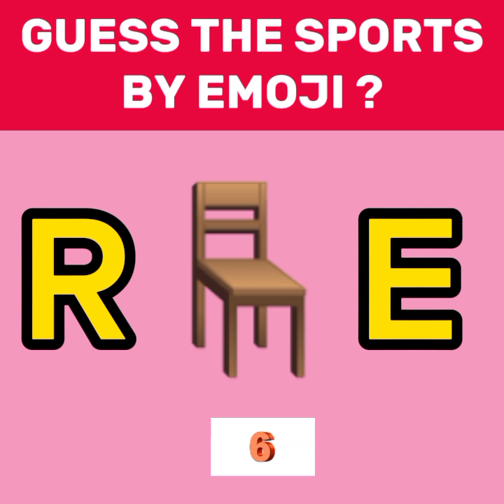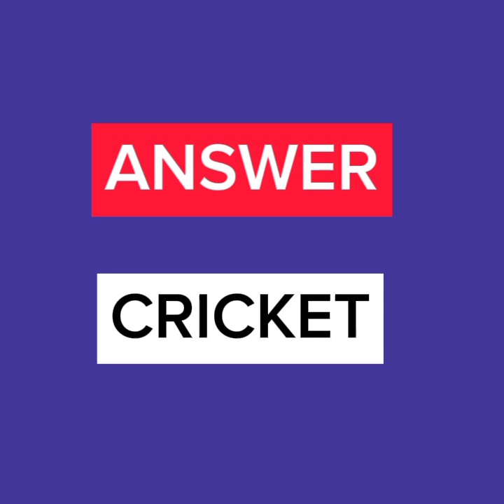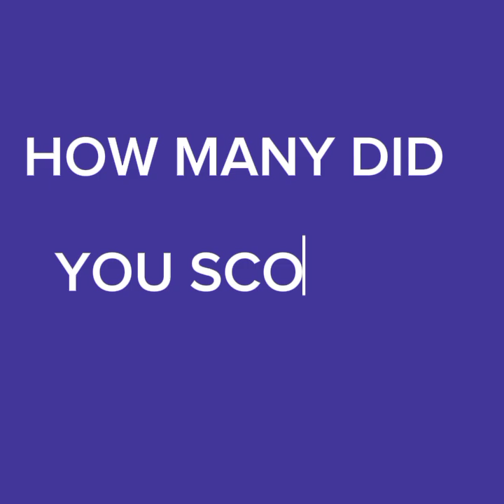Guess The Sport ? Can You Guess These Ten Sports?